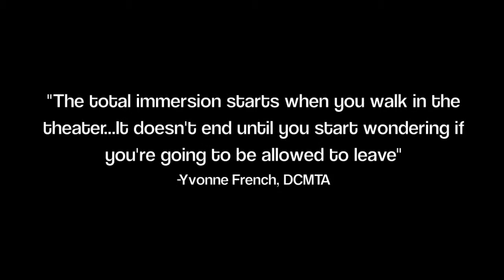Ambassador Theater presents Third Breast Trailer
Ambassador Theater Presents
US Premiere of
The Third Breast
By Ireneusz Iredynski
Translated by Sylvia Daneel
Directed by Hanna Bondarewska

Assistant to the Director Matthew Ingraham
Set Design by Antonio Petrov
Sound by Paul Oehlers and George Gordon
Video/Visual Effects by George Gordon
Costumes by Sigrid Johannesdottir
Lights by Joseph R. Walls
Stage Manager Rachel Silvert

Preview: July 10, 2013 at 8pm
Opening July 11, 2013 at 8pm
July 10 -- August 4, 2013
Shows: Thursdays -- Saturdays at 8 pm

Mead Theatre Lab at FLASHPOINT